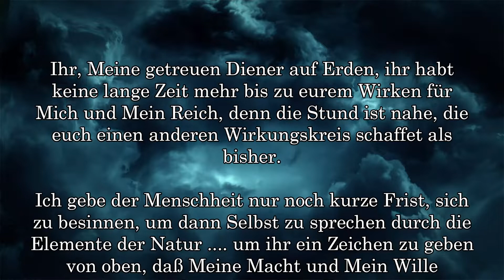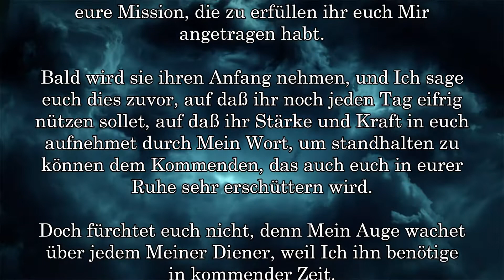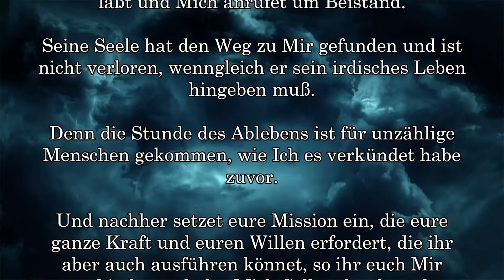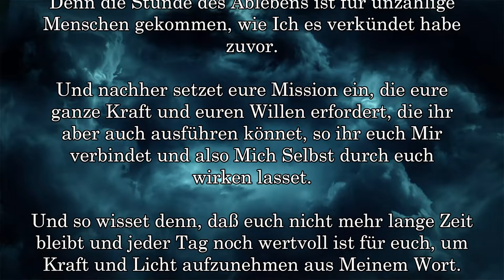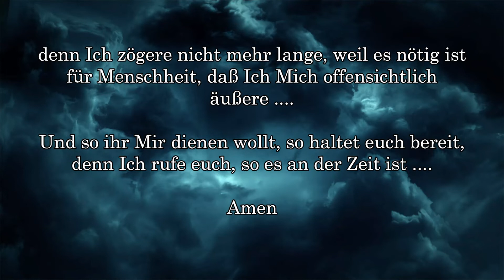BD 3669 - BALDIGE ERFÜLLUNG DER ANKÜNDIGUNG ....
DIE LETZTEN SIEBEN JAHRE DER ERDE - EINGRIFF GOTTES

Links to my other channels in German and English:
Links zu meinen anderen Kanälen in Deutsch und Englisch: